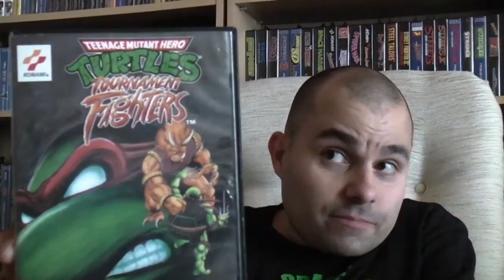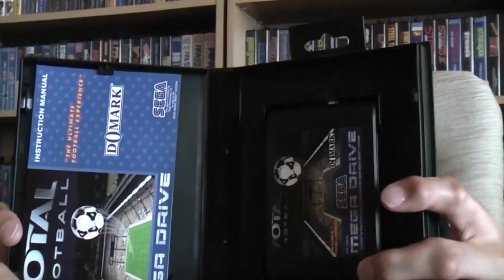Pickups - 2nd July 2010 - Part 2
Part 2 of my pickups from today... :)